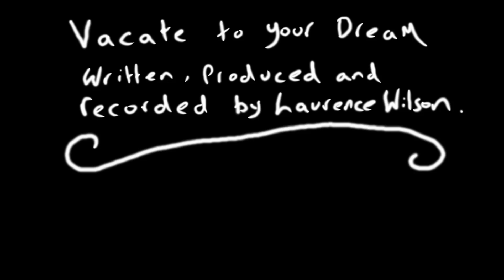VACATE TO YOUR DREAM (Animated Music Video)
Song and Video created by Laurence Wilson.
There are a few images by Karl Webb in this video.